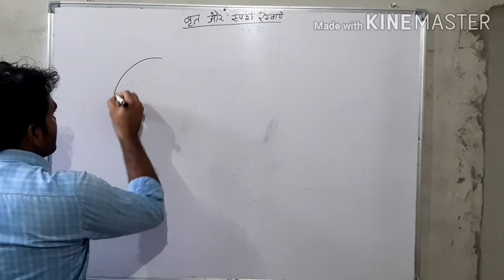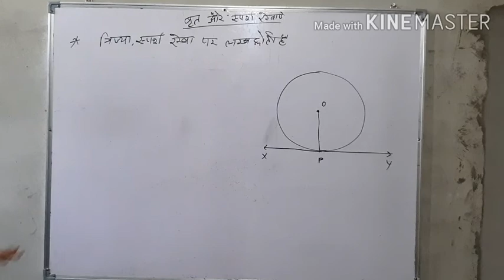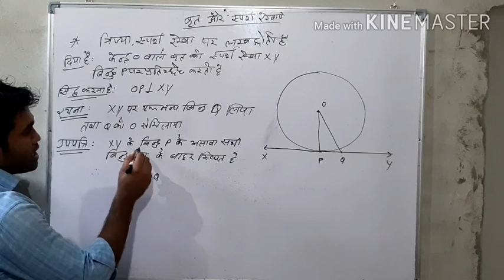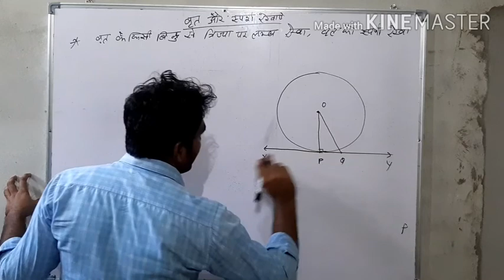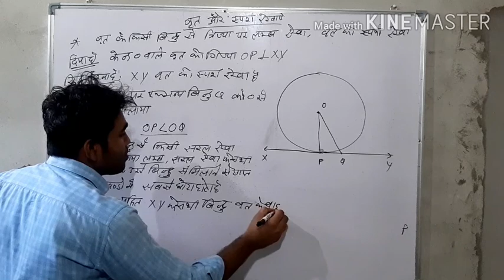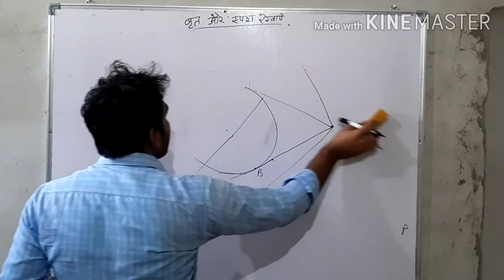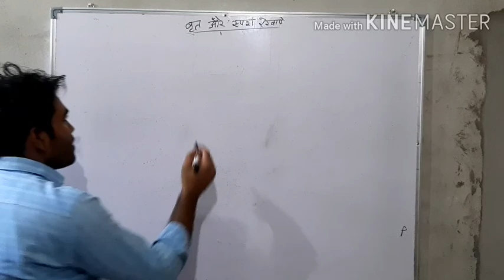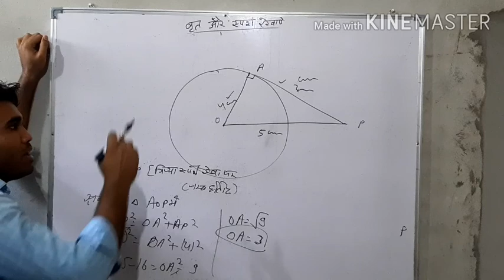Circle part 4